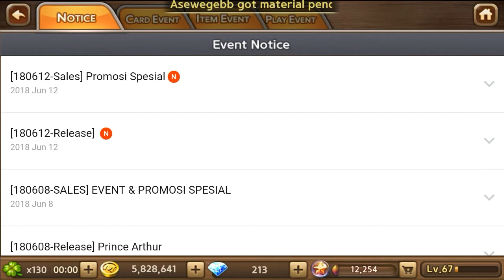Pendantnya para Kaisar | Line lets get rich Indonesia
Ada pendant yang sangat bagus, karena digunakan oleh para kaisar-kaisar wkwkwk!!!
Karena nama pendantnya itu loh jadinya gua sebut pendantnya para Kaisar.

Line : 4rv10great